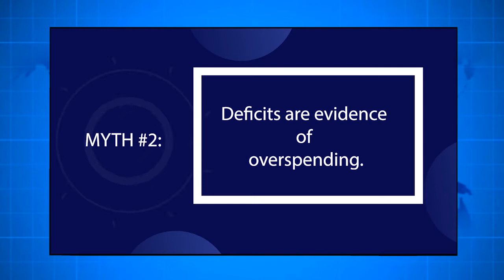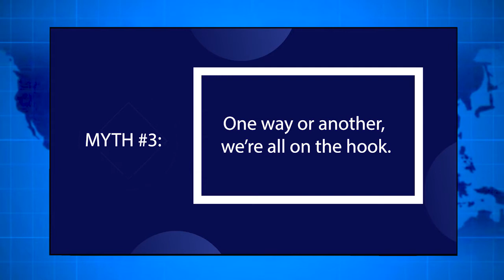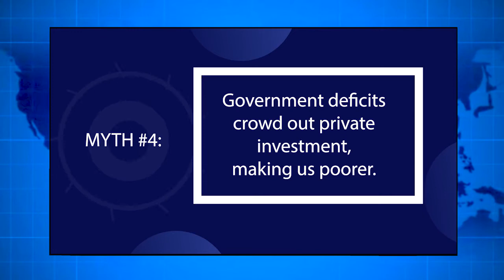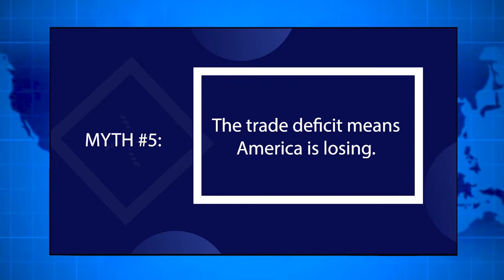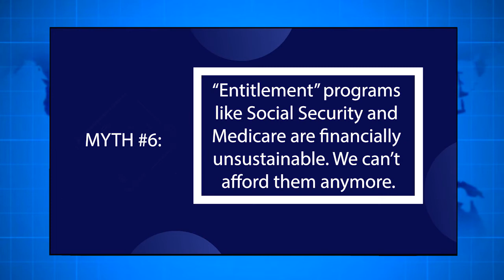Conversation with Pr. Dr. Stephanie Kelton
Professor Stephanie Kelton teaches economics and public policy at Stony Brook University. On June 9, 2020, her new book was released: “The Deficit Myth: Modern Monetary Theory and How to Build a Better Economy (USA: PublicAffairs, $18.99; and UK: John Murray, £20). This is a groundbreaking work. It stands against everything conventional economics, and media, have been respectively teaching and raping on public finance.
Blue World Media Network TV and “Femmes d’Afrique Magazine” interviewed Prof. Kelton on June 23, 2020, for the CONVERSATION TV show, exactly two weeks after the book was out.
We invite you to watch that show. Prof. Kelton is turning economic science, upside down, particularly public finance. The tool she is using for this revolution holds in three letters: MMT, Modern Monetary Theory.
A sentence summarizes Stephanie Kelton’s book: Government’s “spending should never be constrained by arbitrary targets or blind allegiance to so-called sound finance.” Wow!
For decades, we’ve heard experts and economics professors raising their eyebrows on the vital importance for the government to keep “sound finance”, to follow “fiscal responsibility”, to “worry about debt.”
On the conditions that: the government is a sovereign currency issuer, fiat money is the rule as it is, since US president Richard Nixon severed the gold-US dollar link on 15 August 1971, the government's spending and debts are in the national currency, concepts such as “sound finance”, "fiscal responsibility” are no more an issue.
Furthermore, the very notion of government’s debt becomes a myth. Prof. Kelton goes as far as to advise to ban the term “government’s debt” since the government can never be unable to pay any amount of its debt when it comes due. How is that possible?
For Prof. Kelton, nobody should be worried about the size of the government deficit. The concern should, rather, focuses on the debt’s purpose. What has the deficit funded? Bankers or students? Pharmaceutical groups or medicare? Not all deficits are born equal.
For Professor Kelton, deficits should be used to build a better economy, as the book’s subtitle says. The book is out with two different covers. On one, Uncle Sam shows his empty pockets. The subtitle is “Modern Monetary Theory and the Birth of the People’s Economy.” The other cover has the subtitle already mentioned: “Modern Monetary Theory and How to Build a Better Economy.”
One deducts that for Prof. Kelton, “better economy” is “the people’s economy.” According to Prof. Kelton, the current state of the American society is far from that better or people’s economy. To make her point she gives some figures: 97 million of Americans are uninsured or underinsured; 500 000 Americans sleep in the street; 40% of Americans cannot have 400 US dollars in case of emergency; half a million of Americans file for bankruptcy every year because of medical-related debt. She could go on with statistics on child poverty; real unemployment, particularly among minority groups.
A better or a people’s economy, said Prof. Kelton, is an economy that works for all the people and doesn’t perform well only for a small set of privileged circles.

Prof. Kelton’s new theory has four major implications for African countries. One, where are there with their monetary sovereignty? Is their government a currency issuer or a currency user? Two, they should avoid debts in any currency that they do not sovereignly issue. They should focus their policy on facts that really matter for people, for example, employment rate, real per capita revenue, free education, social security. Four, African governments should orientate their budget to solve their citizens’ real problems, without being paralyzed by sound finance prescriptions.
Here too, Prof. Kelton’s lessons oppose mainstream economics represented among others by the International Monetary Fund and the World Bank Group. Her recipes counter the so-called Structural Adjustment Programs and the Washington Consensus doctrine that have been applied in Africa for the past four decades. With results everyone sees.